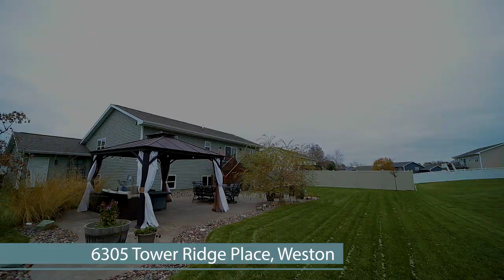GEM TEAM AMAXIMMO with LOGO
GEM TEAM AMAXIMMO, LLC First Class in Real Estate